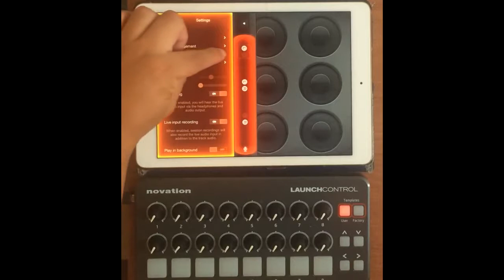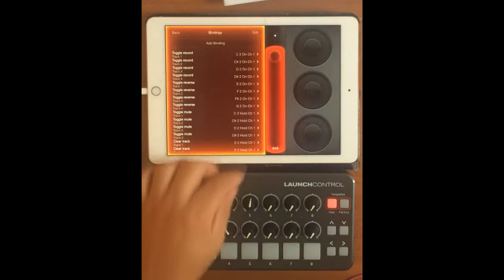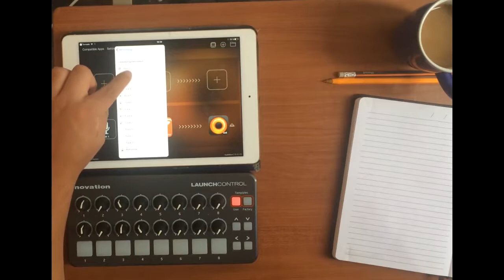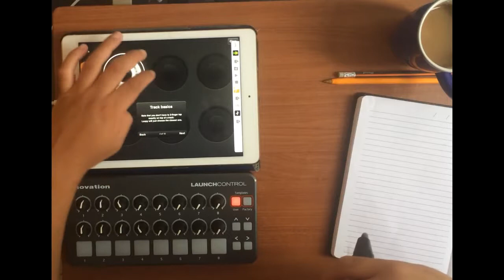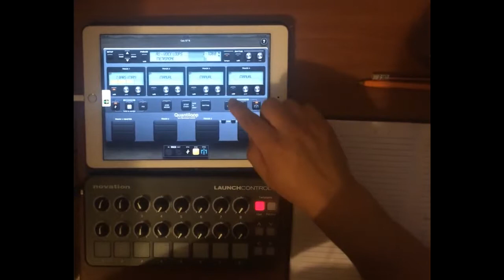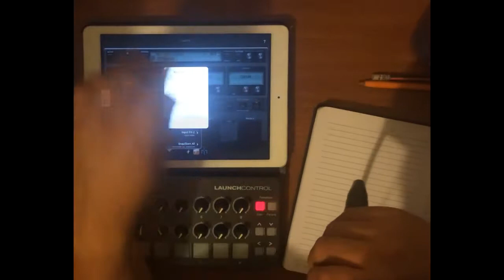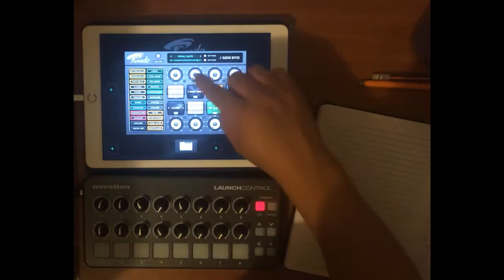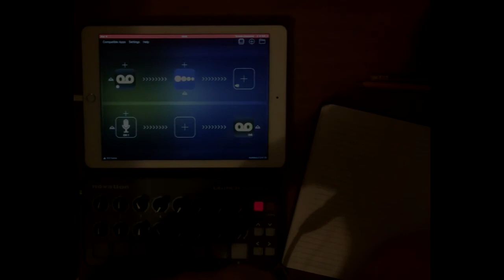Loopy HD vs Quantiloop - Comparación y "tutorial" para asignar controloes MIDI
Primer episodio el Vlog Rascuacho.Se me pasó explicar que loopy es una app universal (funciona en iphone y ipad) y quantiloop sólo funciona en ipad.